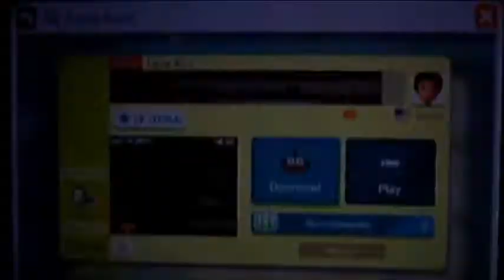Lava Run (365 Days of Mario Maker)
Today, we have to walk not on water, NO! That would make too much sense! Instead, it's lava!